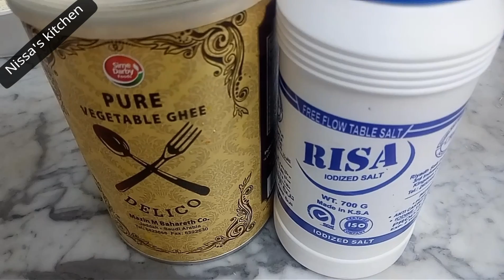Soft Vegetable semolina upma( വെജിറ്റബിൾ റവ ഉപ്പുമാവ് )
How to make fluffy, soft semolina uppumav.. Very tasty & Healthy break fast.